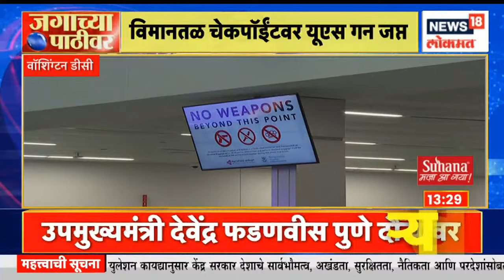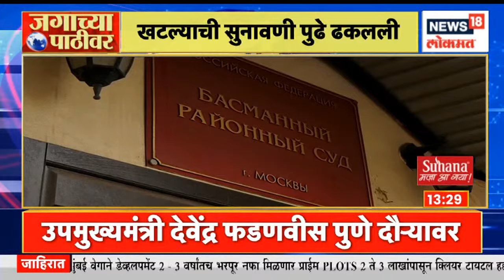जगाच्या पाठीवर | International News | News18 Lokmat | Feb 21, 2023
मुसळधार पावसामुळे दक्षिण-पूर्व ब्राझीलच्या किनारी भागात पूर आणि भूस्खलन झाल्यामुळे किमान 36 लोक मरण पावले आहेत आणि डझनभर बेपत्ता आहेत कारण देश वार्षिक कार्निव्हल उत्सवासाठी सज्ज झाला आहे. साओ पाउलो राज्यात सोमवारी बचावाचे प्रयत्न सुरूच राहिले कारण 500 हून अधिक कामगारांनी पीडितांचा शोध घेतला, रस्ते साफ केले आणि वेगळ्या समुदायांना पुन्हा जोडण्याचा प्रयत्न केला.

At least 36 people have died and dozens are missing after torrential rain brought flooding and landslides to coastal areas of south-east Brazil over the weekend as the country geared up for its annual carnival celebrations. Rescue efforts continued in São Paulo state on Monday as more than 500 workers searched for victims, cleared roads and tried to reconnect isolated communities.

n18oc_news